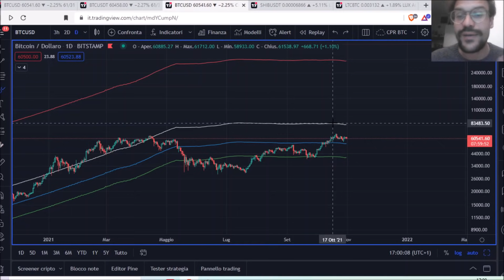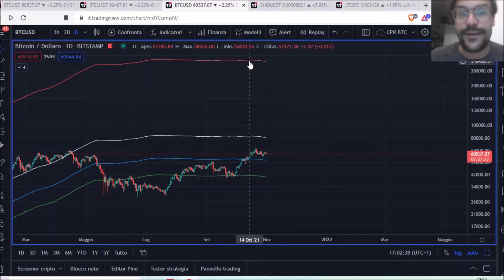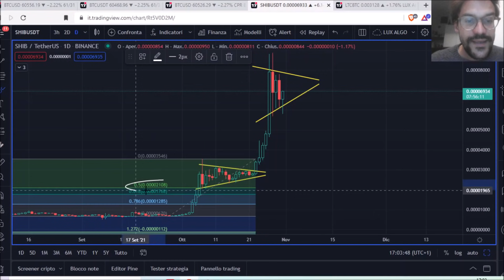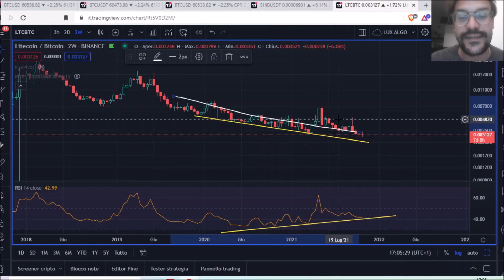BITCOIN RIPOSA E LASCIA SPAZIO ALLE ALT! SHIBA CONTINUERA' LA SUA SCALATA?!